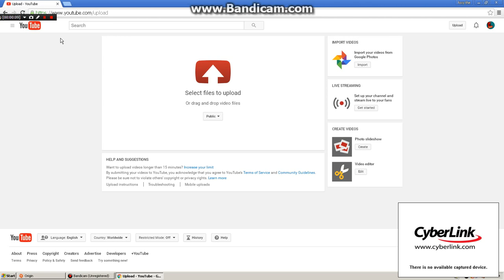uploading a video while i'm making it